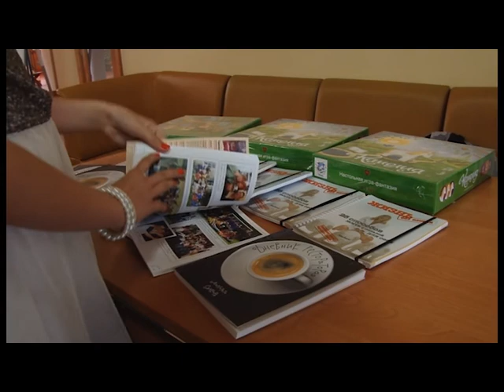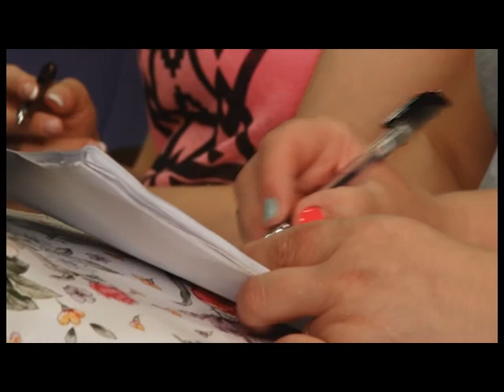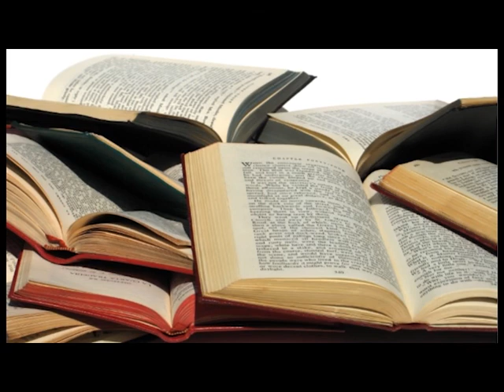Zirkova Shkola 43 na 6 9 12 Lipn new